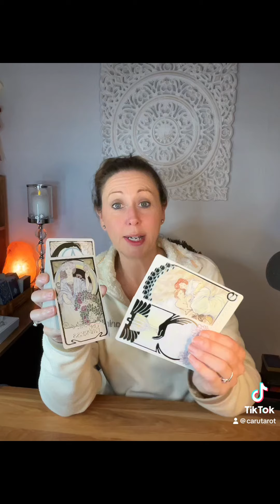Why are they ghosting you? ￼